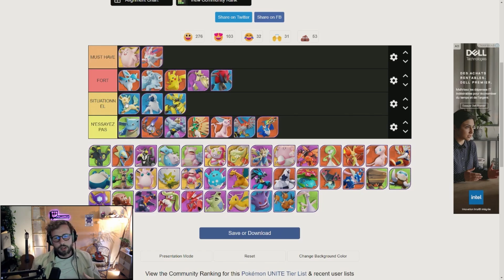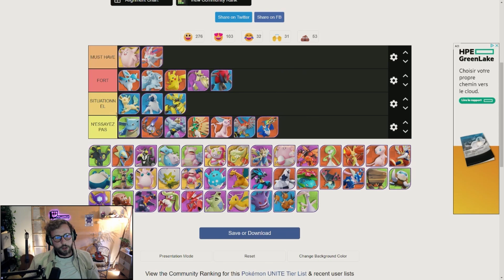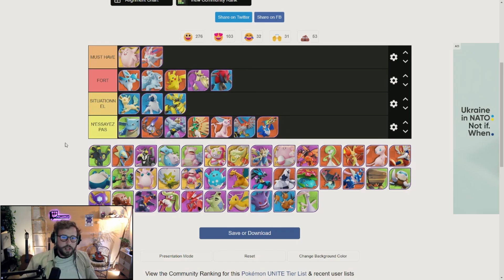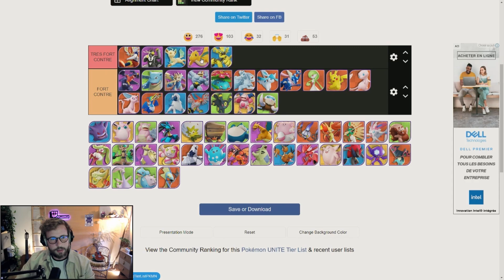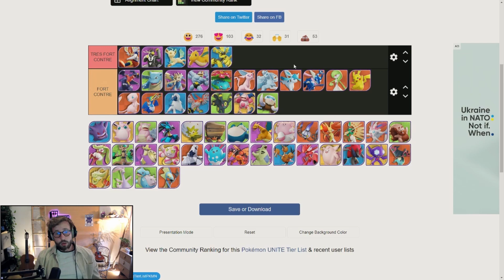CET ITEM EST TROP FORT | GUIDE sur LA POUPEE MUNJA sur POKEMON UNITE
Suis moi sur d'autres réseaux pour ne rien rater !